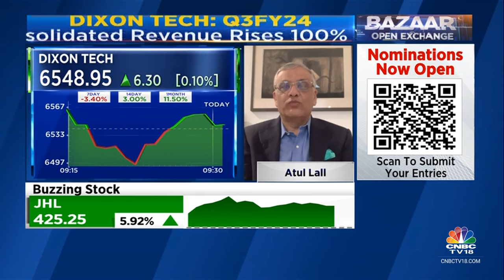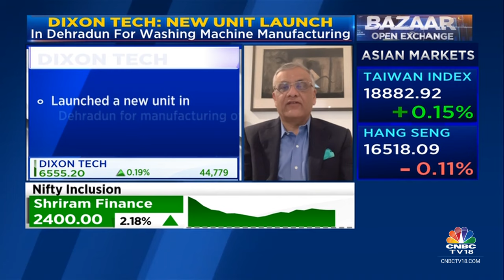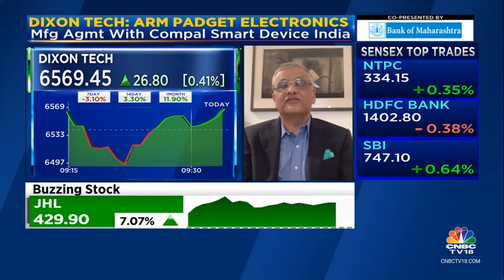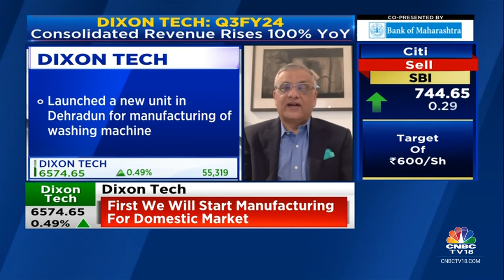Agreement With Compal Will Generate 8-10% Revenue: Dixon Tech | CNBC TV18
OnCNBCTV18 | ‘Agreement with Compal will generate 8-10% revenue’ says Atul Lall of DixonTech. Tells Prashant Nair, Sonia Shenoy & Nigel D'souza that export revenue will range between 8-10%.

n18oc_business